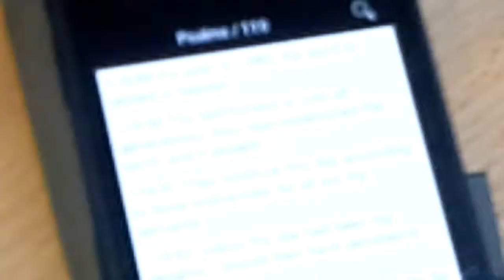GLORIOUS CHAPEL WORLDWIDE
1 st Sunday 2014